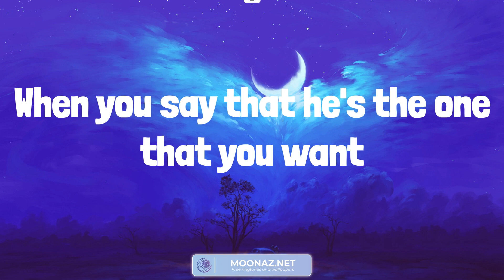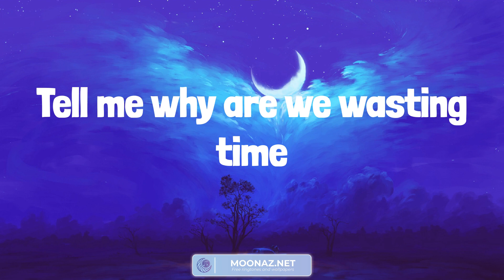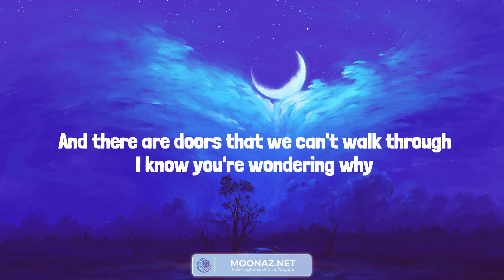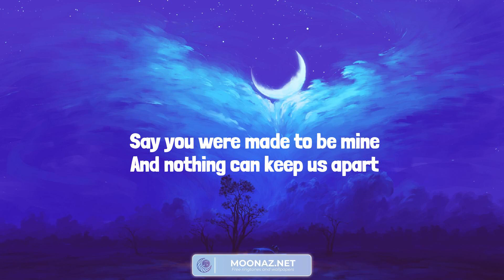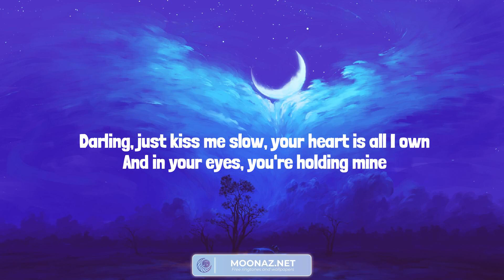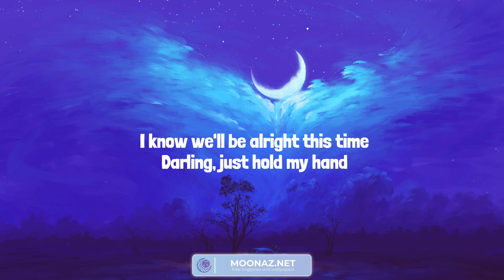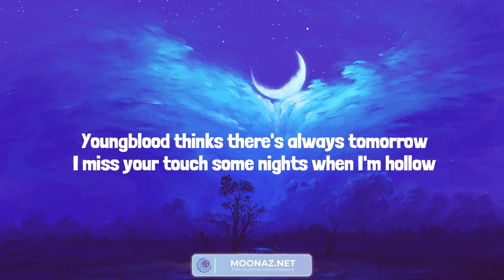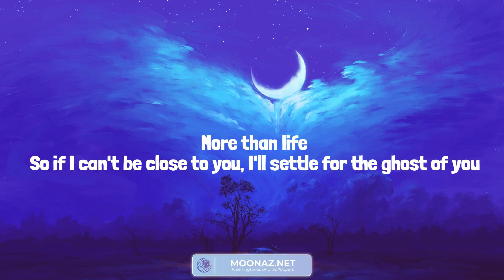Shawn Mendes - Treat You Better (Lyrics) Rewrite The Stars - James Arthur ft. Anne-Marie | Ed Sheer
Shawn Mendes - Treat You Better (Lyrics) Rewrite The Stars - James Arthur ft. Anne-Marie | Ed Sheeran, Justin Bieber (Mix)